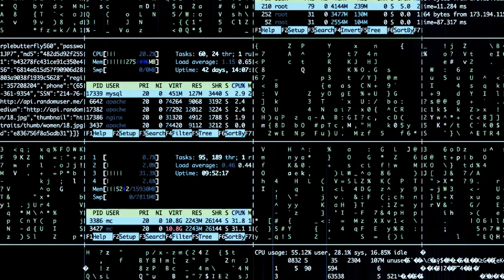Auditoría de Sistemas - Unidad Didáctica 1 Principios de la Auditoría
Identificar las bases para la aplicación de la auditoría de sistemas dentro de las operaciones tecnológicas, es el primer paso para entrar en las actividades de planeación, ejecución y dictamen de auditoría de sistemas.